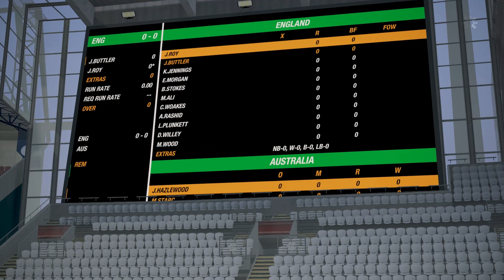CRICKET 19 GAME FIRST LOOK AND LAUNCHING